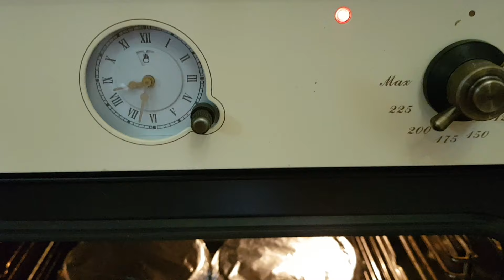МЯСНОЙ СУПЧИК В ГЛИНЯНЫХ СУДОЧКАХ! ГОТОВИМ В ДУХОВОЧКЕ РОВНО ЧАС! ПОЛУЧАЕТСЯ БЕЗУМНО АРОМАТНЫЙ!🤗❤